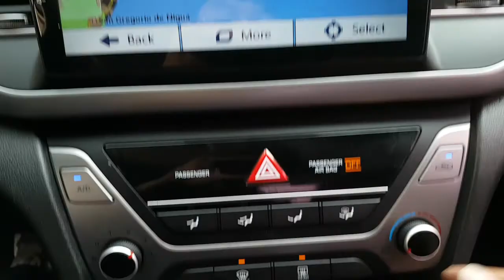2016 AVANTE GU077140